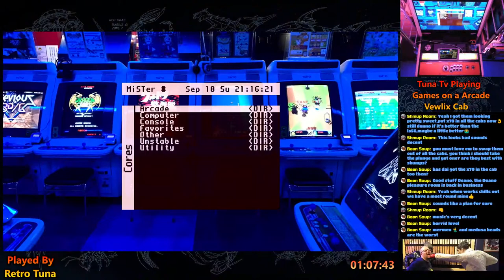Tuna Tv Playing Some Games on a Arcade Vewlix Cab